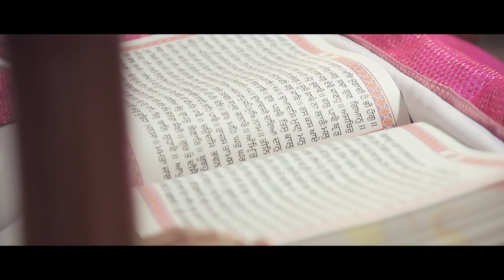KoShayWedding Trailer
A wedding film by Jonak PhotoGraphy